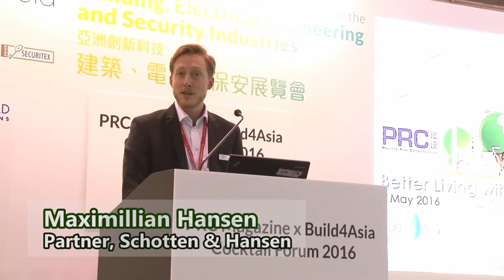PRC Magazine presents Better Living With Sustainable Design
Keynote speakers addressed the crowd at PRC Magazine's 3rd bi-annual Cocktail Forum held in conjunction with Build4Asia at HKCEC on 5 May 2016.

Speakers:
Professor Jason Pomeroy - Founder - Pomeroy Studio
Ivy Lee - Principal Director - Leigh & Orange
Simon Bee - Managing Director – Global Design - Benoy
Dr. Anne Kerr - Global Head Urbanisation - Mott MacDonald
Alex Yong - Vice President-Project Development - The Jerde Partnership

Hotel Partner: iClub Sheung Wan & iClub Wanchai